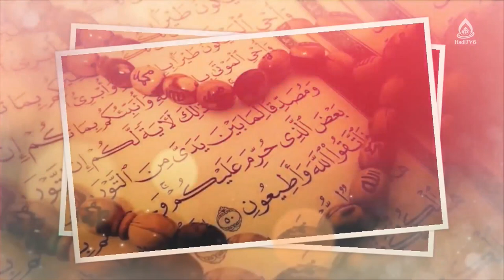روش‌های علاقه‌مندکردن کودکان به روزه‌داری